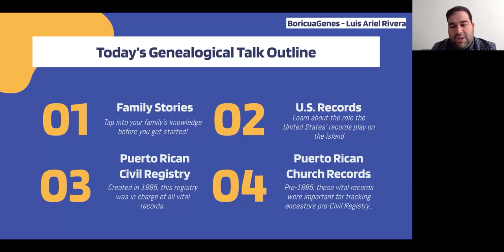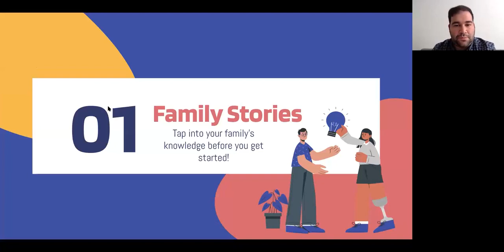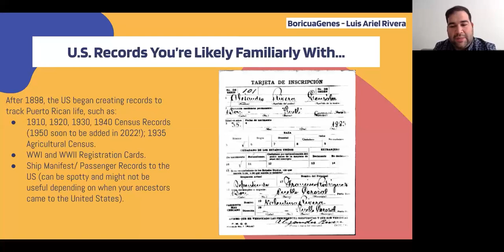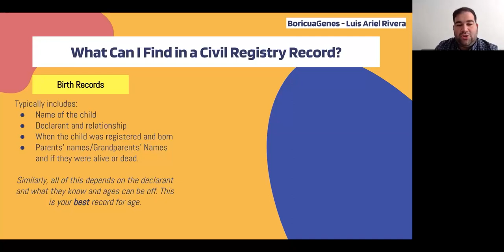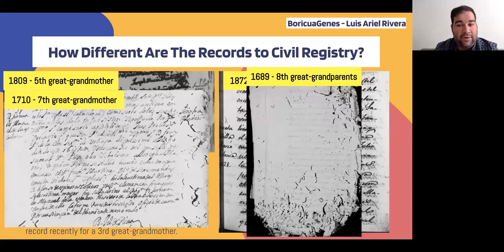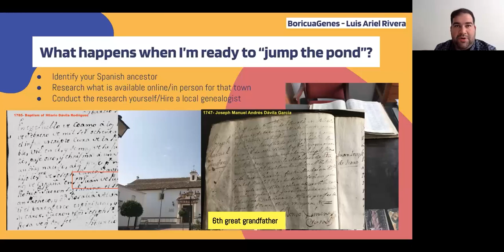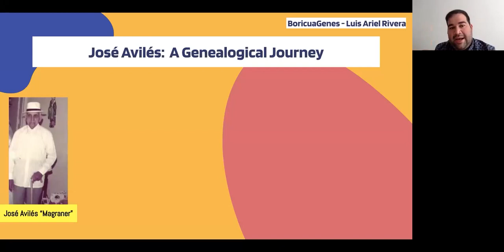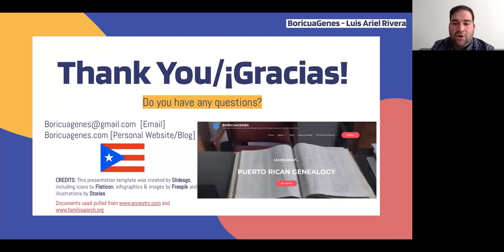Getting Started with Puerto Rican Genealogy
Getting Started with Puerto Rican Genealogy: An introduction to researching Puerto Rican records and resources
Presented by Luis Ariel Rivera
Co-hosted with the Historical Society of Plainfield / Drake House Museum
Recorded on October 2, 2021 via Zoom

Throughout this presentation you will learn how to use your personal family stories in conjunction with records from both the United States and Puerto Rico to begin building your family tree. The presenter will use personal stories, photos, and family documents to walk you through this process and teach you tips and tricks to unlocking your Puerto Rican genealogy.

Luis Ariel Rivera began researching his Puerto Rican roots in 2004 and his research revolves around various towns in Puerto Rico, the French territorial islands of Guadeloupe and Martinique, and Spain (mainly Andalucía and Mallorca). He is a member of the SPG (Sociedad Puertorriqueña de Genealogía), the NGS (National Genealogical Society), and completed Boston University’s Genealogical Research Certificate Program. He is currently studying with ProGen Study Groups and hopes to become a Certified Genealogist in the near future.